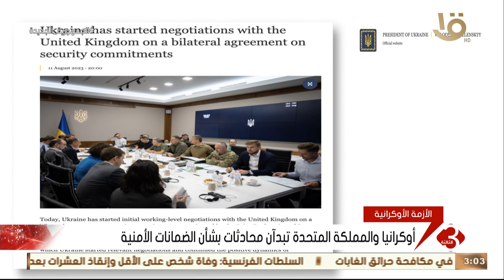أوكرانيا والمملكة المتحدة تبدآن محادثات بشأن الضمانات الأمنية.. وأخر تطورات الأزمة الأوكرانية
نشرة الثالثة | أوكرانيا والمملكة المتحدة تبدآن محادثات بشأن الضمانات الأمنية.. وأخر تطورات الأزمة الأوكرانية